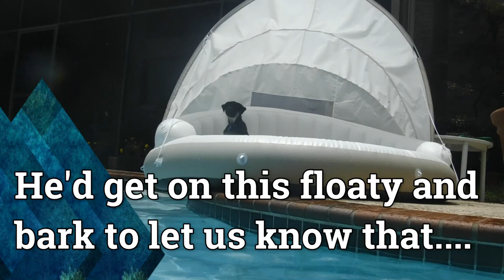Our German Shepherd Foster Puppy | The Dog That Loved to Float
Can German Shepherds swim? This video is in honor of our sweet little fosterpuppy He is a GermanShepherd and he loves to float on water. My boys also wanted him to swim with them so they gave him "puppy swim lessons." Watch the video to see what this floating puppy ends up doing. For more information about fostering dogs, our experience, and the amazing nonprofit organization that made it possible for us to foster, @DallasDogRRR check out my blog, WiseMommies.

I've had so many people ask me about that amazing pool float!! It is amazing! for that float. However, currently, it's out of stock but hopefully, they get more in stock.